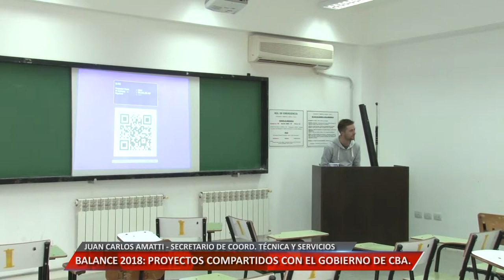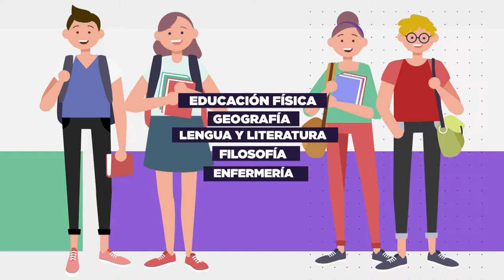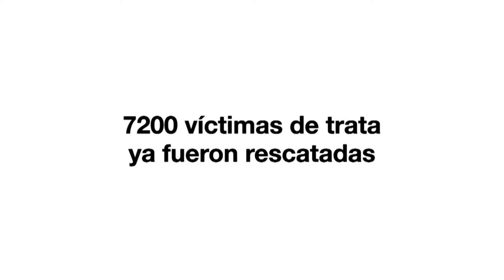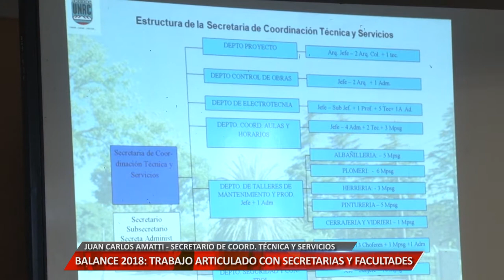BALANCE 2018 - ENTREVISTA A JUAN CARLOS AMATTI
En Universidad Informa, repasamos las actividades y los proyectos que llevó adelante la Secretaría de Coordinación Técnica y Servicios de la UNRC.
Facebook.com/uniriotv
Twitter.com/uniriotv